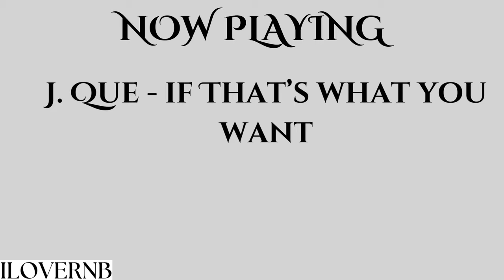J Que - If That's What You Want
Unreleased & Rare.

Thanks to @alexclarke3825 for the request